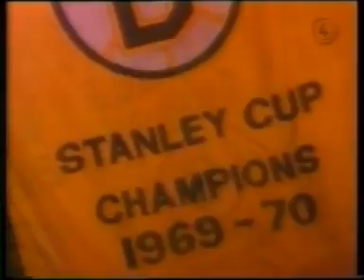NHL - Classic Playoff Series: Bruins - Panthers (1996)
Classic NHL Playoff series from 1996

Boston Bruins vs Florida Panthers